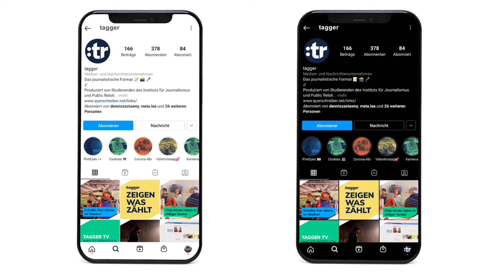TAGGER – zeigen was zählt.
TAGGER – zeigen was zählt. | Wir sind das journalistische Magazin aus dem Herzen des Ruhrgebiets. Nicht nur hier auf YouTube – sondern auch auf Instagram, Facebook und im Web.

Jung, ehrlich und direkt | Produziert von Studierenden am Institut für Journalismus und Public Relations an der Westfälischen Hochschule Gelsenkirchen.